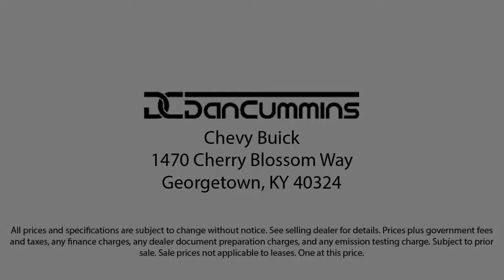2017 CHEVORLET SILVERADO Georgetown Lexington Louisville Somerset Nicholasville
2017 CHEVORLET SILVERADO Stock Number: 13380 Vin:1GCVJREC7HZ386463.

Dan Cummins Chevrolet Buick of Georgetown is proudly serving our friends and neighbors in Georgetown, Lexington, Louisville, Somerset, and Nicholasville. or give us a call at for more information about this or any of our other vehicles.
Dan Cummins Chevrolet Buick of Georgetown
1470 Cherry Blossom Way